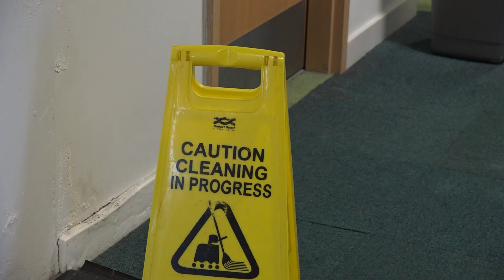The Cleaner: Student Short Horror Film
A short horror film made by the talented Level 1 Film and TV students. Revealing a bone-chilling story, the cleaner has finally had enough.

If you have a passion for the creative and digital industries, click the link below to view a range of courses and kickstart your future!